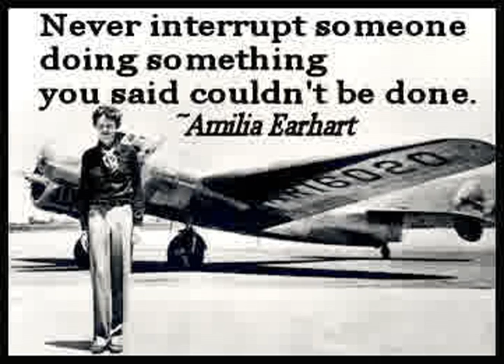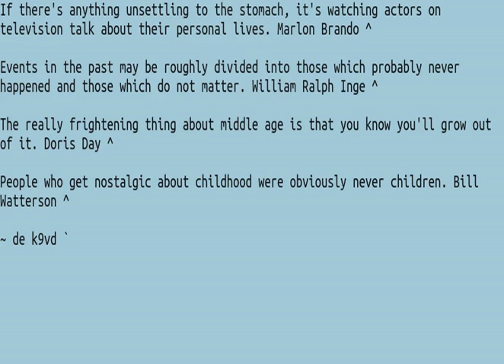011 Quotes 20WPM FW3